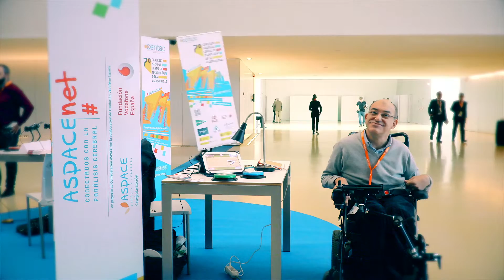Entrevista a Carlos Grasa de Aspace Zaragoza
Entrevista realizada por DKV Integralia durante el 7º Congreso Nacional CENTAC de Tecnologías de la Accesibilidad celebrado el 14 y 15 de noviembre en Zaragoza bajo el lema "Transformación Digital Accesible".
Aspace Zaragoza presenta BocciApp, una aplicación para dispositivos Android que simula el deporte de la Boccia. Se puede jugar a través de pantalla táctil o de pulsadores (para personas con movilidad reducida) con la ayuda de la aplicación AmiAlcanceGamesAdapter que permite la configuración de pulsadores Bluetooth y OTG.
Antes de comenzar el juego, se pueden configurar un gran número de opciones como participantes, velocidad, modos de juego, etc.
Cada jugador tiene un color, rojo o azul y seis bolas para lanzar. La finalidad del juego es lanzar bolas y acercarse lo máximo posible a la bola objetivo (blanca). Al final de cada parcial gana quien se ha acercado más y suben al marcador los puntos correspondientes a las bolas que están más cerca que la primera bola del otro color.
Al final del partido, las puntuaciones de los parciales se suman, siendo el ganador el que más puntos ha obtenido